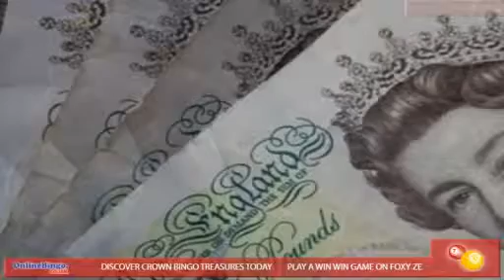General Elation at Paddy Power Bingo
So, the big day has come. Time for you to make your mark and possibly change the future for yourself and all those around you.

It's a tense time and its bound to be a close-run thing, but who will emerge victorious?

Yes, it's your chance to win a year's free bingo, online bingo fans  what did you think I was talking about?

Just spend £20 on Paddy Power Bingo today and you'll be entered into the election special draw to win a year's free bingo  that's 365 BBs, everyone!

It's a one day only offer folks, so click the tab below and give yourself the chance to win